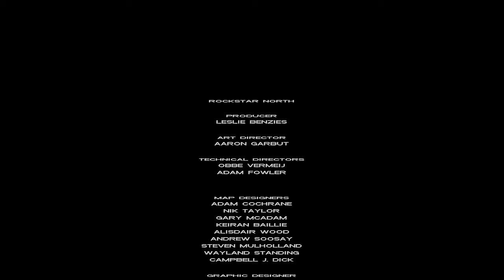GTA Vice City Last mission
playing this since i was a child,ngayun lang natapos